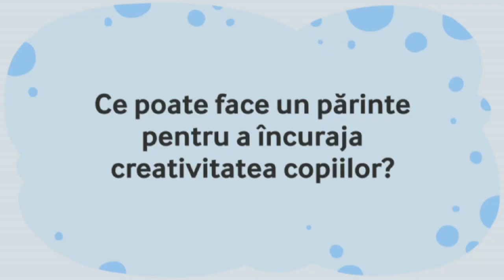Manifest pentru creativitate | George Vintila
George Vintila, Dj & prezentator TV, sustine creativitatea tinerilor!
Sustine si tu initiativa! Intra pe Afla de ce e important sa incurajam si promovam creativitatea tinerilor.